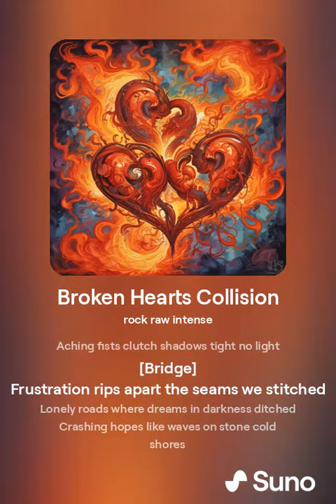orphanrabbit87 - broken hearts collision